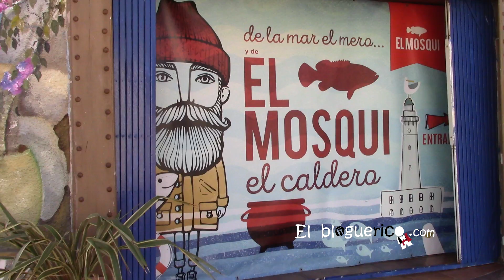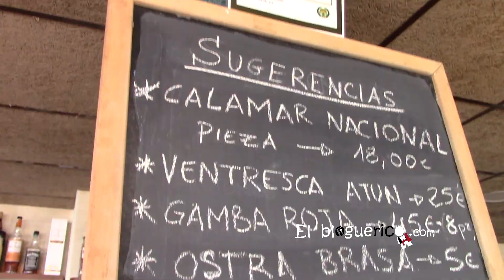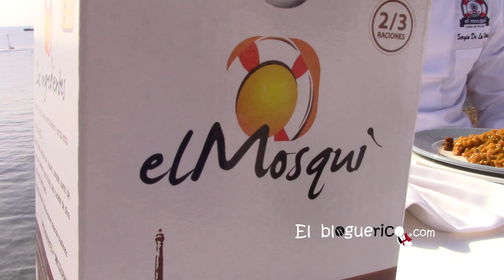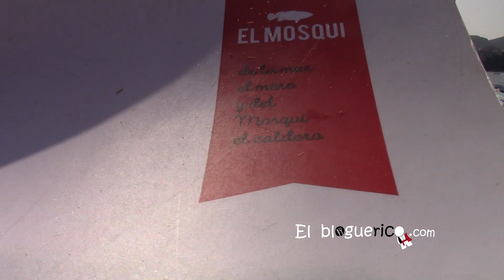EL MOSQUI ( Cabo de Palos ) | elbloguerico.com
De la mar el mero y del mosqui el caldero, este es el lema de Restaurante EL MOSQUI en Cabo de Palos. Aquí teneis lo que fue nuestra experiencia gastronómica.